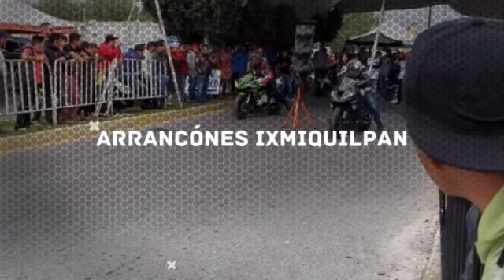Arrancónes de motos ixmiquilpan 2019